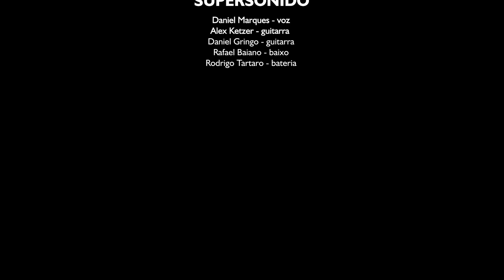Rio+Roque no Apê apresenta: Supersonido - Mundo Hostil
O Rio+Roque no Apê é uma parceria entre o coletivo RIO+ROCK e o projeto Roque no Apê. A primeira temporada acontece de 14 de setembro a 14 de dezembro de 2023: toda quinta-feira, às 22h, um vídeo inédito apresentando uma banda do RJ, participante do coletivo. Nesta quinta-feira, apresentamos Supersonido!

A SUPERSONIDO é uma banda de hard rock/metal, formada em 2013, no Rio de Janeiro, e que, atualmente, conta com a seguinte formação: Daniel Marques (vocalista), Alex Ketzer (guitarra), Daniel Gringo (guitarra), Rafael Baiano (baixo) e Gustavo JJ (bateria).
A banda possui um álbum lançado (Supersonido – 2016), um EP (Dia de Caos – 2019, com produção do Bacalhau, ex-baterista do Planet Hemp e Autoramas) e 03 (três) singles recém-lançados (Salve – Live at Quiero Rock [2020], Trevas [2022] e Mundo Hostil [2023]). O segundo álbum da banda está previsto para lançamento no segundo semestre de 2023.

Letra:
Mundo Hostil

ACORDAR E SOBREVIVER
AO TERROR QUE A NOITE TRAZ EM VOCÊ
TER VONTADE E DISPOSIÇÃO
E O PRINCÍPIO DA TOMADA DE DECISÃO
NADA PASSA SEM CONTRADIÇÃO
SÓ MAIS UM NA MULTIDÃO

AVANCAR SEM TEMER
ENFRENTAR OS MEDOS DENTRO DE VOCÊ
NÃO HÁ CHANCE DE DESCANSAR
SEM QUE HAJA UM DEMÔNIO PARA TE PERTURBAR
NAO ABAIXE SUA PROTEÇÃO
O MUNDO E CRUEL E SEM COMPAIXÃO

E EU SOBREVIVI
A TODAS AS BATALHAS DESDE QUE NASCI
NÃO TERMINO AQUI, NÃO
A CADA DIA LUTO PARA NÃO SUCUMBIR

HOSTIL! HOSTIL! HOSTIL!
O MUNDO E HOSTIL!

ACEITAR OU REPRIMIR
AS DEMANDAS DA VONTADE SEM REFLETIR
ESSE FARDO QUE CARREGA DENTRO DE VOCÊ
E O PESO DA ESPADA QUE TEM QUE ERGUER
NÃO HÁ COMO RETROCEDER
O MUNDO E HOSTIL, VAI TE SURPREENDER

HOSTIL! HOSTIL! HOSTIL!

Roque Sessions utiliza cabos e amplificadores de fone Santo Angelo